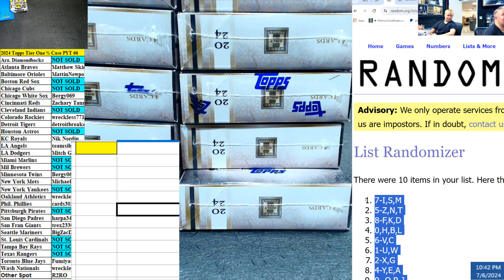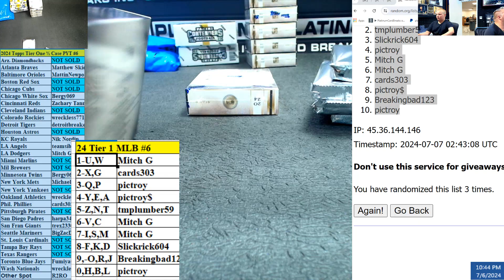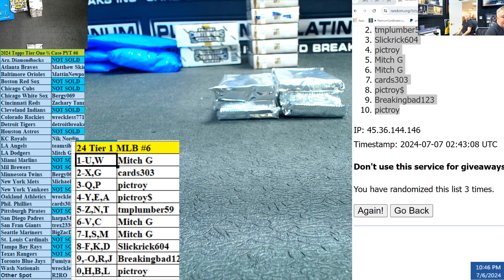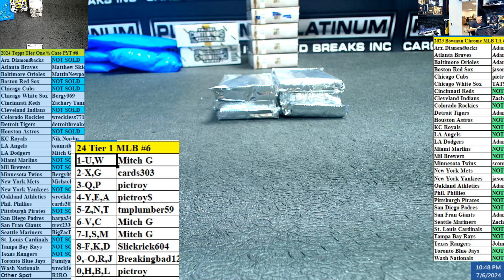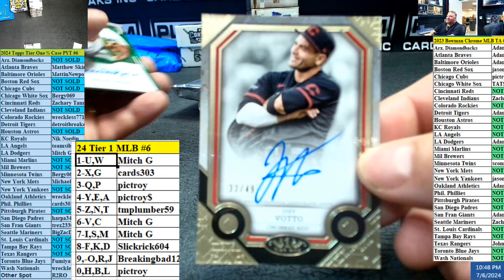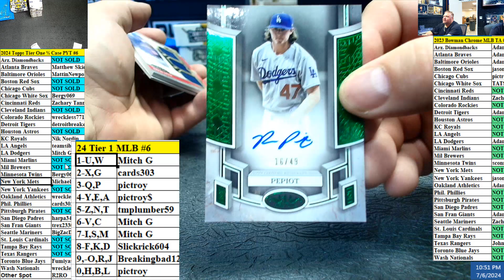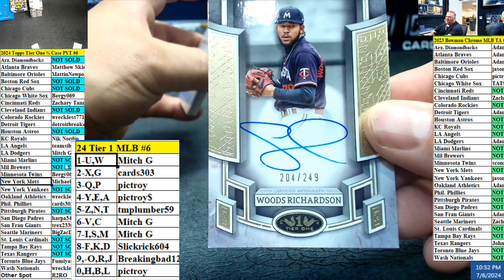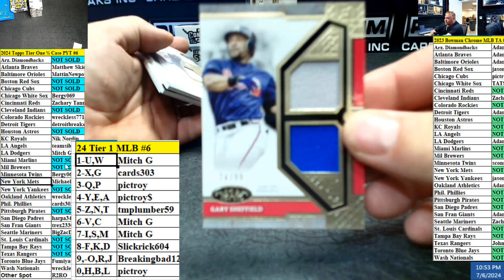2024 Topps Tier One ½ Case PYT #6